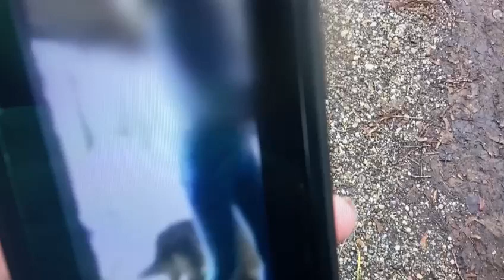Kristina Kovesova - Miloslavov - STOP - Nasilie na detoch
Prípad jedenásť ročného dievčaťa, ktoré opili, zbili a nahé nafotili  nebol ojedinelý .
Viacerí svedkovia hovoria o skupine detí, ktoré si bitky nahrávajú na mobil a zabávajú sa.  Deti prehovorili aj o alkohole a drogách.

Ps: prosím deti prestaňte s vyhrážkami a dalším násilím, viem o tých dalších bitkách. Šikana nie je  hrdinstvo. Skutočne hrdinstvo je pomáhať. Prosím rodičov, komunikujete s deťmi. 🙏

Celé reportáže na ReflexTelevízne noviny TV Markíza